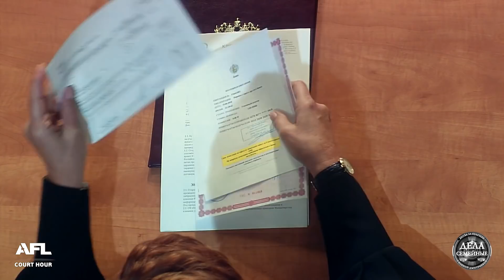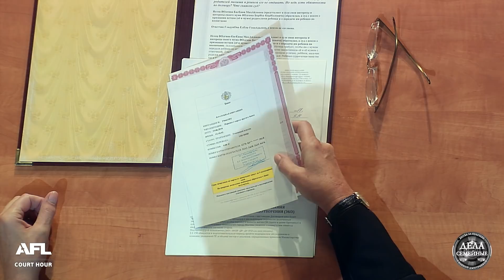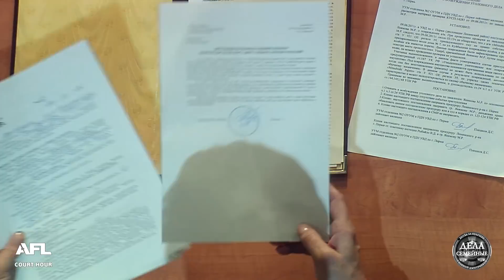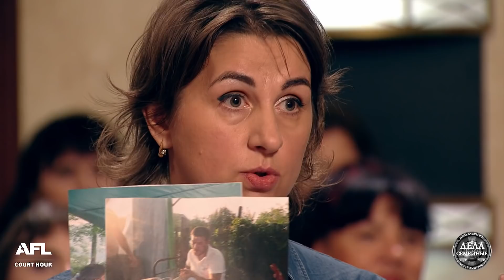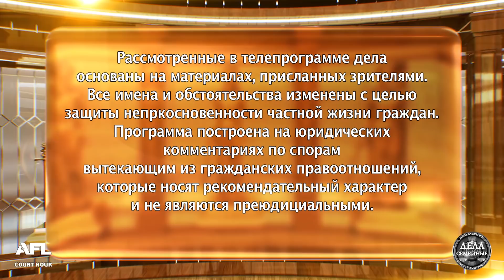Битва за будущее. Отдайте детей - Дела семейные с Е.Дмитриевой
В программе: 1. Верните сына. Родители опоздали в роддом, и суррогатная мать отказалась отдавать им ребенка. Что же изменилось за несколько часов? 2. Отдайте детей. Из-за необдуманного поступка старшей дочери приемная семья лишилась всех своих детей. Смогут ли приемные родители исправить то, что она сделала? 3. Заминированная пекарня. Производственный процесс в хлебопекарне был прерван из-за звонка о террористической угрозе. В результате этого завод потерпел убытки. Теперь завод хочет получить возмещение от несовершеннолетнего виновника переполоха.